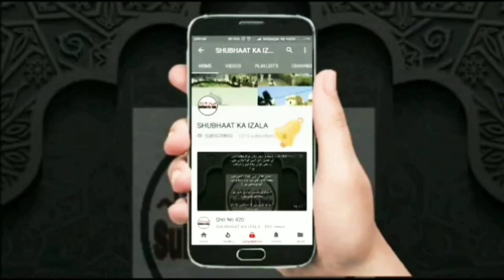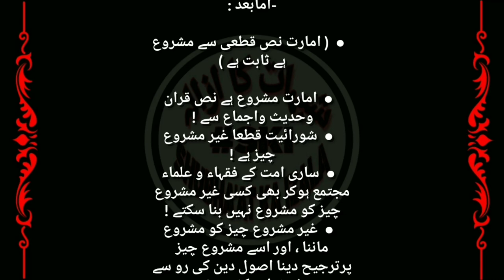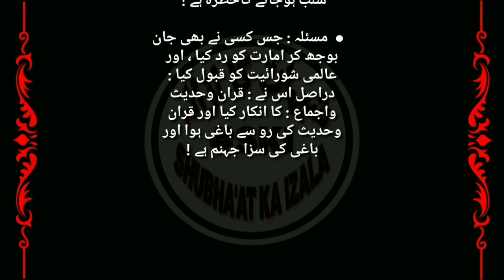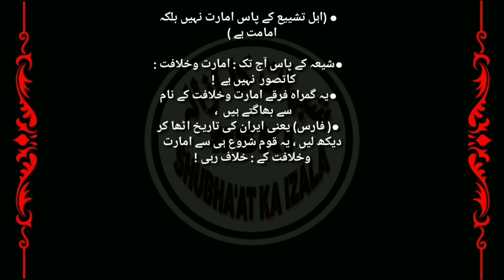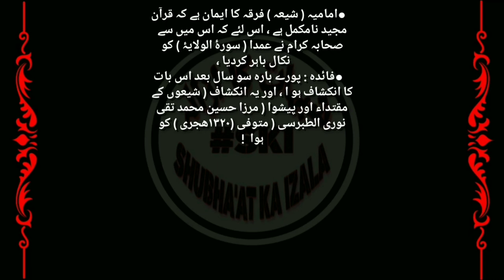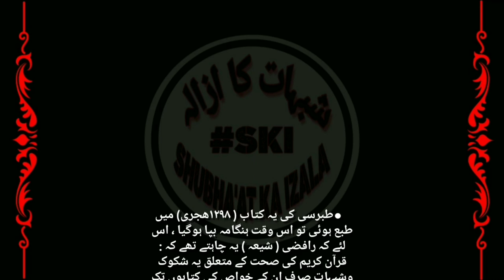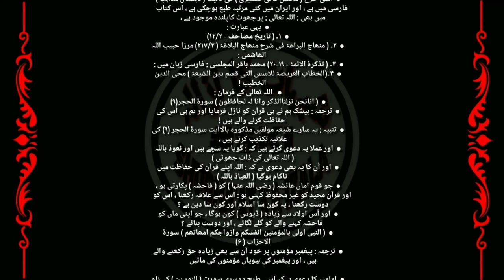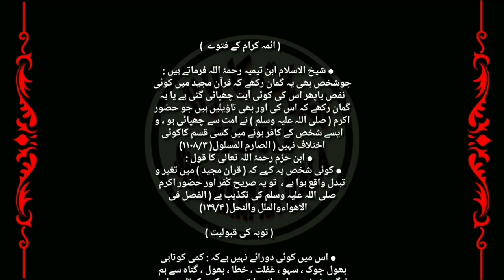Mojuda Shuraiyat Aur Rawafiz Khwarij v Shiayat Ka Batil Aqeeda | शुरायेत शियायात का बातिल अक़ीदा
Name:
City:
State:
Country: